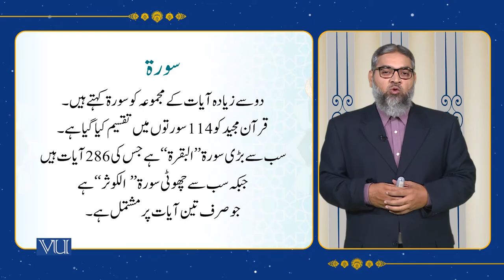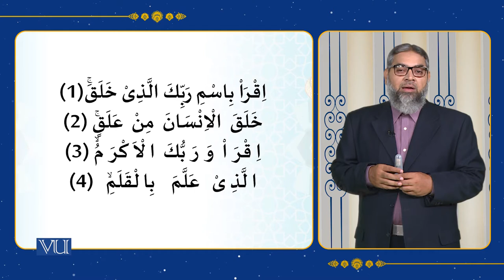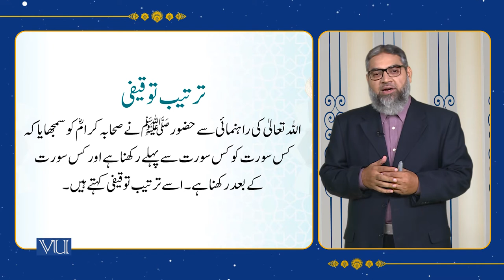The number and order of Verses and Surahs of the Holy Qur'an | Islamic Studies | ISL202_Topic013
Topic013 - Holy Quran & its Sciences  I - The number and order of Verses and Surahs of the Holy Qur'an,